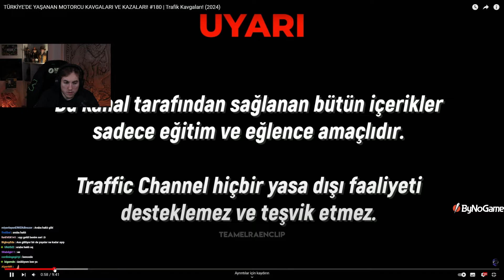RRaenee -TÜRKİYE'DE YAŞANAN MOTORCU KAVGALARI VE KAZALARI! #180 İzliyor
Team Elraen Ekibi'nin Kliplerini Paylaşıyoruz Sen de bizi takip edip aramıza katılabilirsin ve bizimle eğlenceli vakitler geçirebilirsin. Buraya kadar her şey tamam ise 'Aramıza Hoşgeldin. Telif İçeren Videolarda İnstagram veya Discord Üzerinden Ulaşırsanız Sevinirim.